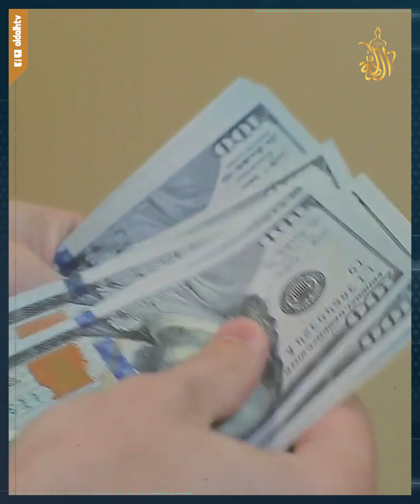هدية ثمنها يفوق حجم مدينة بأكملها.. لن تصدق كيف تمكّن أردني من مساعدة نجله في تخطى مرحلة التوجيهي!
هدية لم يتوقع أحد أن يهديها أب لنجله الذي انتهى للتو من مرحلة التوجيهي وسيتجه بعد ذلك إلى التعليم الجامعي، فسعر هذه الهدية يصل إلى ما يقرب من 123 ألف دولار.فالأب قرر أن يفاجأ ابنه بهذه السيارة هدية على نجاحه في التوجيهي بمدينة الرمثا في المملكة الأردنية الهاشمية، فالأمر لم يتوقعه أحد من المتابعين عبر مواقع التواصل الاجتماعي.